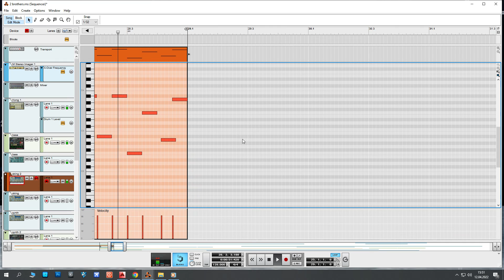2 Brothers on the 4th Floor - Dreams - cover Reason